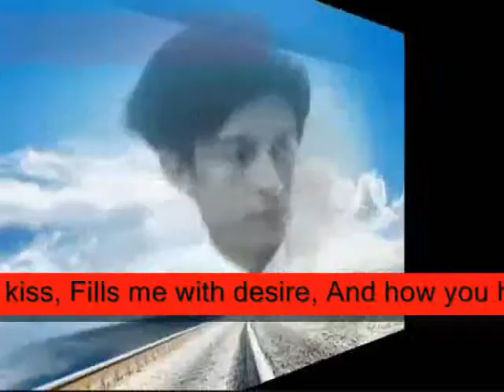hold me With the warmth of a fire ,